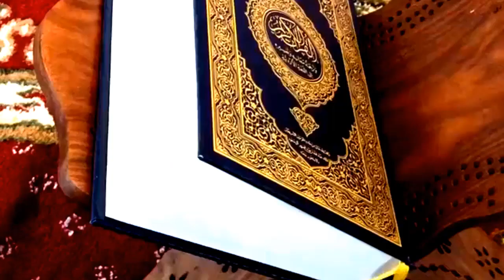Khubsurat Lakdi Zakir Naik say itni mutasir hui ka islam qabool kr lea dr Zakir Naik